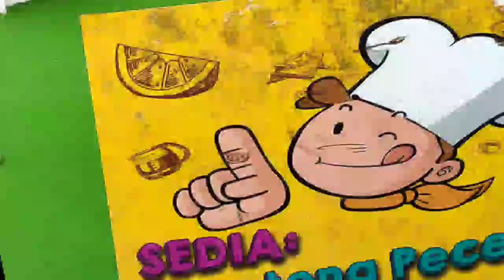Mubeng deso sak teruse ???????????